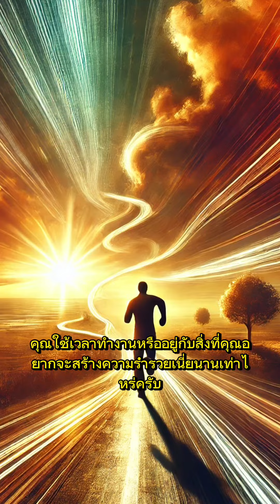คุณใช้เวลากับอะไร ถึงอยากจะประสบความสำเร็จ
18.30 ที่ เพจ โอปป้าอิสาน และ Tiktok

✅ความรู้ การตลาด ธุรกิจ NLP Youtube  โอปป้าอิสาน mastercoach nlp

✅Podcast สรุปหนังสือพัฒนาตนเอง  Youtube motivation podcast

✅Youtube Affirmations Journey

✅ช่อง family vlog
Youtube โอปป้าอิสานเด้อ

✅Instagram Affirmations Journey

✅Instagram Manifest Podcast

✅Pinteret โอปป้าอิสาน oppa esan

✅Youtube Manifest Podcast (Eng Version)

✅Youtube Oppa Kids Baby สำหรับเด็กและครอบครัว

🌈Review Course